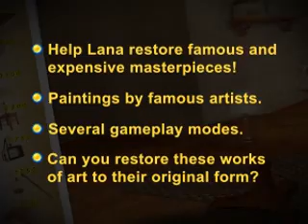Hidden World of Art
Lana was the best student in art school and now she is swamped by customers with monumental expectations. She is tasked with restoring the classic paintings crafted by masterful artists spanning four centuries. Help Lana restore around fifty well known paintings by finding and revealing the mysterious objects hidden within the layers of paint.